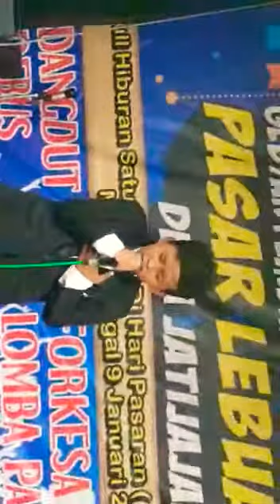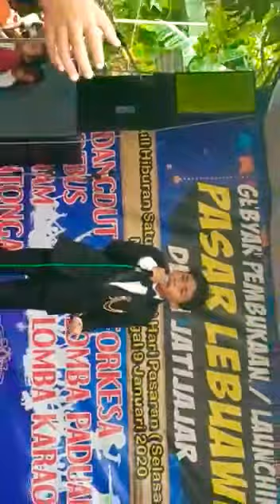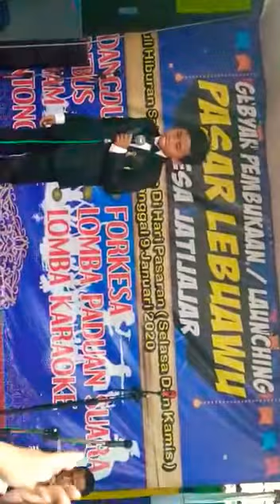KONSER JALU PRATIKNO PASAR LEBUAWU DESA JATIJAJAR